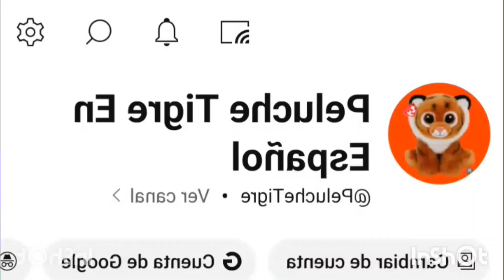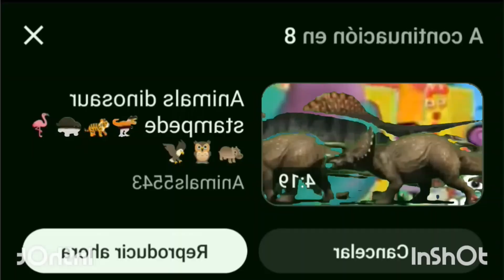Daniel Tigre y sus amigos